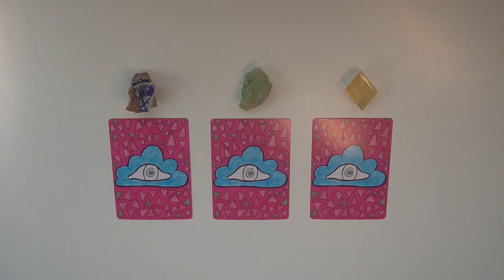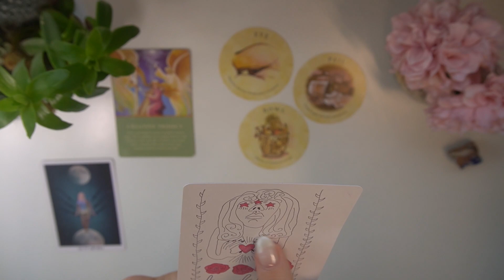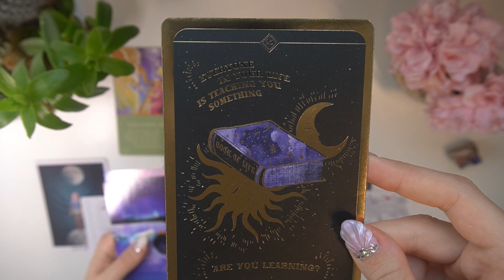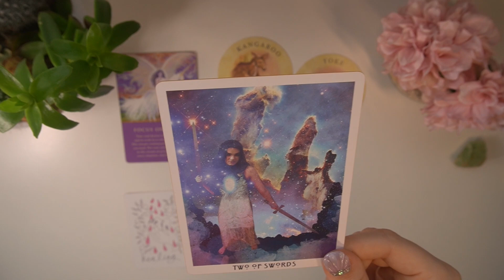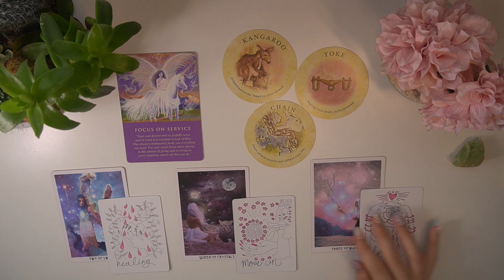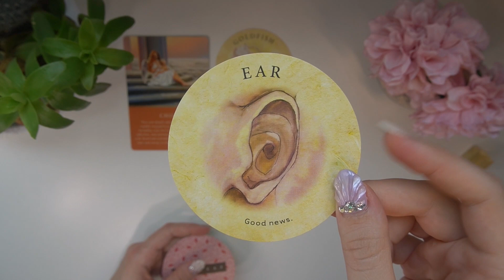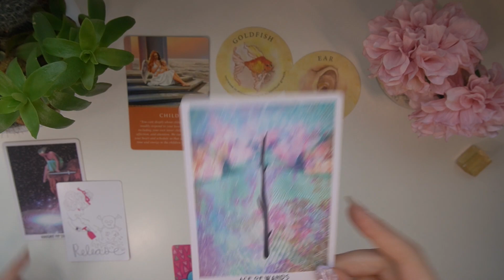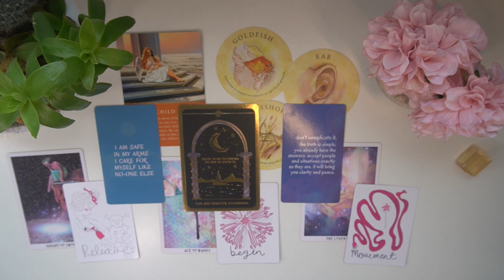🐳🔮AUGUST 2021🔮🐳 Messages & Predictions✨ Pick a Card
🌟TIME STAMPS
#1 (Azurite) - 1:01
#2 (Fluorite) - 26:02
#3 (Honey Calcite) - 52:38